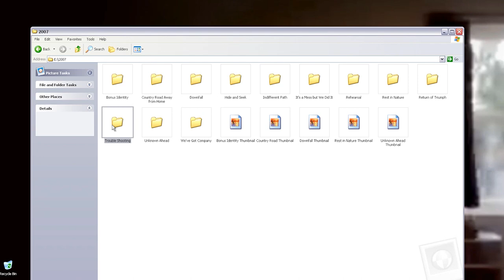“Trouble Shooting”, 1:35 Military Scale Model Diorama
“Trouble Shooting”, 1:35 Military Scale Model Diorama, 2007
This is one of the dioramas built in Casual Inspiree Phase of my military scale modeling. Most dioramas from this phase have a more engaging plot and better dynamics between the figures, vehicles, and environment. The arrangement of Allied and Axis elements defaults back to normal—they being opposing forces—unlike how they are portrayed as friendly to each other in the previous Curious Newbie phase. Fictional elements also make more presence in this phase. Historical accuracy is still irrelevant.

I wasn’t necessarily into military genre when I built my first few AFVs in 2003. I just loved assembling models and wanted to build a few tanks and trucks for a small plant area in the yard, in a sense like having a shipwreck decoration in an aquarium. After being done with the vehicles, I changed my mind to make a few dioramas and see how it’d turn out. The first few dioramas had a rather-pacifist theme as conceptual pieces, followed by some dioramas that felt more… uh… normal. And then it got crazier and crazier. Eventually my military modeling journey has evolved way beyond the original intention of having a few AFVs over plant area like garden décor.

I’ve been building scale models with a desire to make a portfolio book. As result, my primary documentation method has always been still photography until recently I began to see video as a form of showcasing alternative. Consequently, all the process and finalization of my works prior to 2019 are recorded as still images. I’ve started shooting videos of old, finished works beginning with ones that are still within my reach at this time, but the process of making, unfortunately, will have to exist only in the form of still image XD

Be sure to check back for new, upcoming projects—singles and dioramas—that will have both process and finalization in real video, not slideshow kind of video. Hope you find my stuffs interesting and fun to watch as they are more concept/story-driven : )